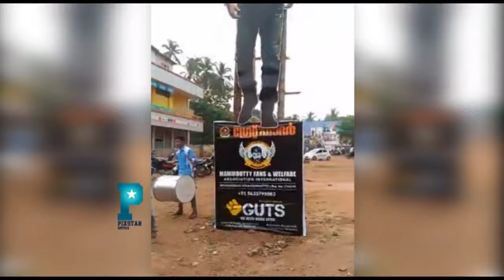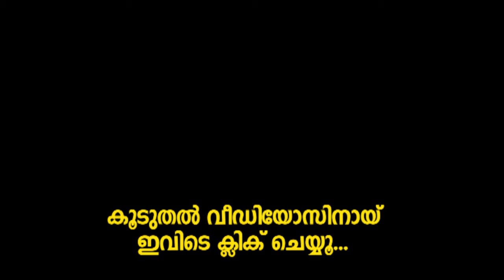മമ്മൂട്ടി ചിത്രം ''ദി ഗ്രേറ്റ്‌ ഫാദര്‍'' FDFS | Mammootty The Great Father FDFS